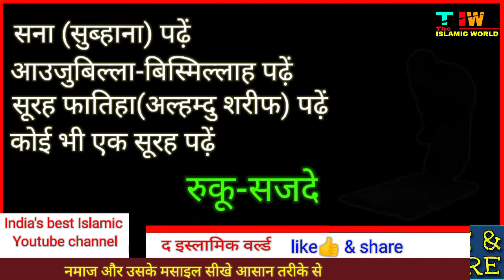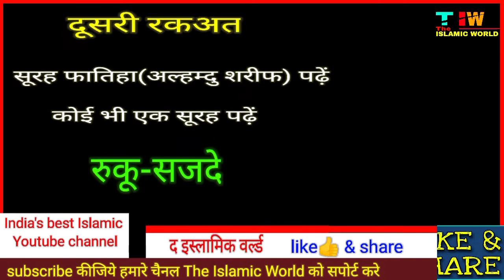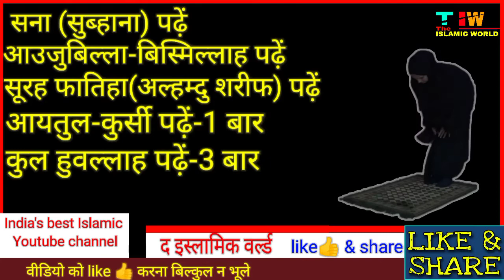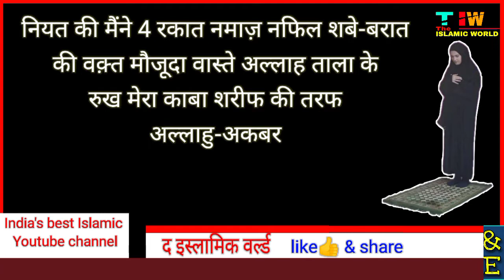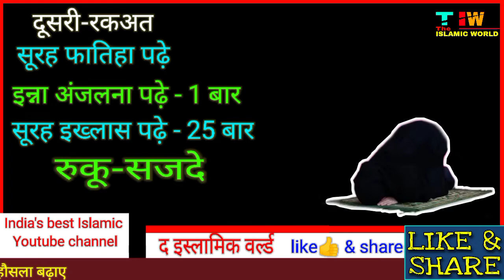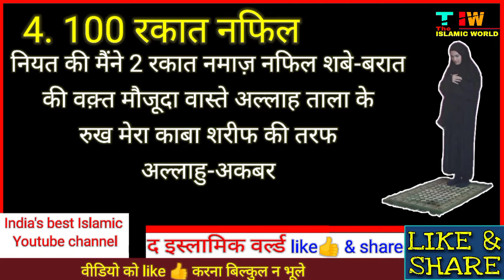shab e meraj ki namaz ka tarika | shab e barat ki namaz ka tarika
shab e meraj ki namaz ka tarika | shab e meraj namaz | shab e barat ki namaz ka tarika